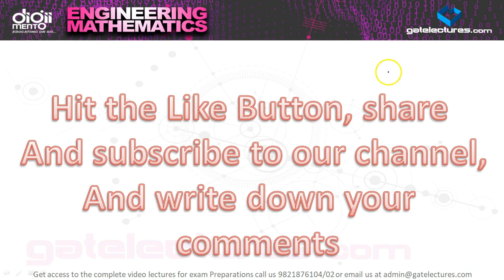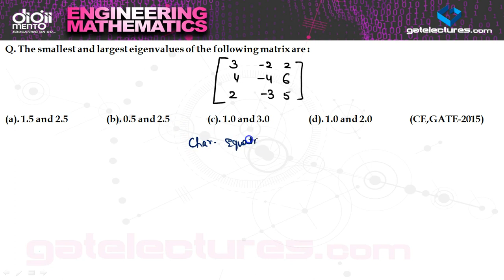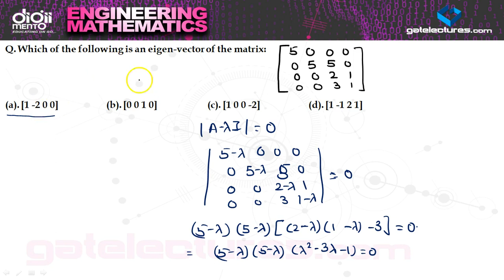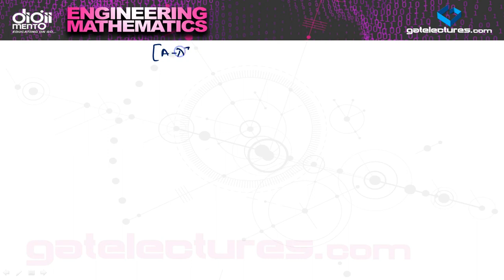Engineering Mathematics 05 Introduction to Eigen-values and Eigen-Vectors, GATE examples